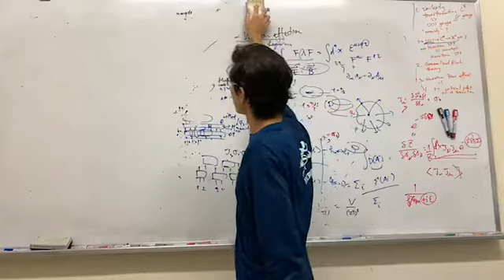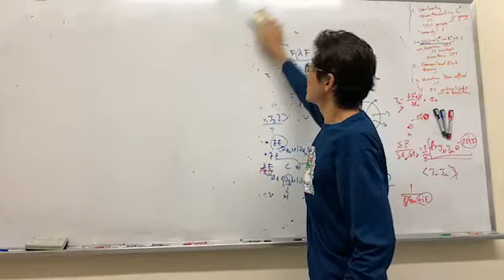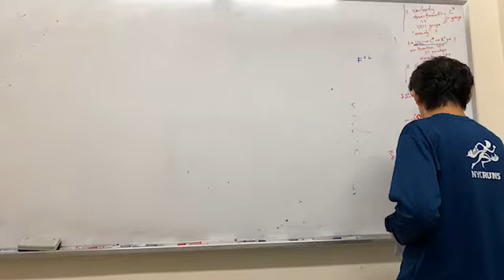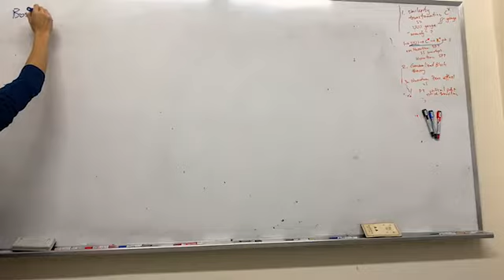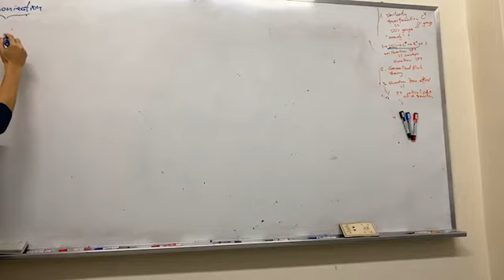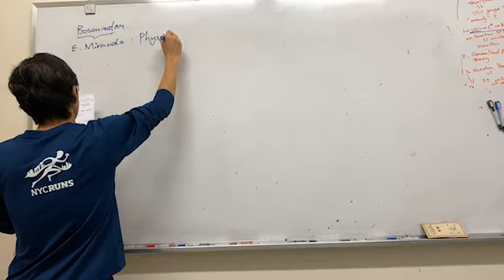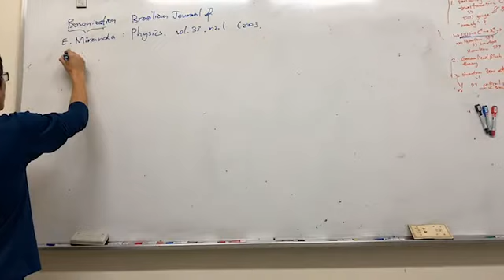Introduction to Bosonization: linearize theory and particle-hole excitation in 1D fermionic systems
Condensed Matter 2 course in National Tsing Hua University, 20200330.
We discussed the particle-hole excitation in a 1D system and show it satisfies the bosonic commutation relation.